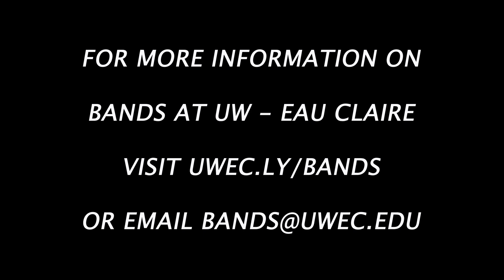Shapiro - Suspended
The UW - Eau Claire Wind Symphony, Dr. John R. Stewart, conductor, performed Alex Shapiro's electro acoustic composition Suspended on October 13, 2023 in Gantner Concert Hall.

I. Airborne
II. Distanced
III. Masked
IV. Viral